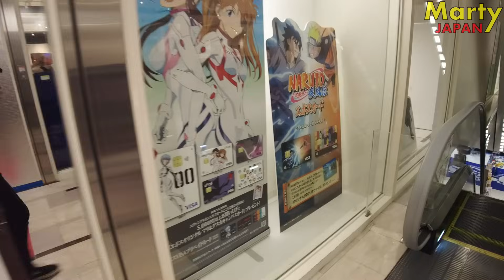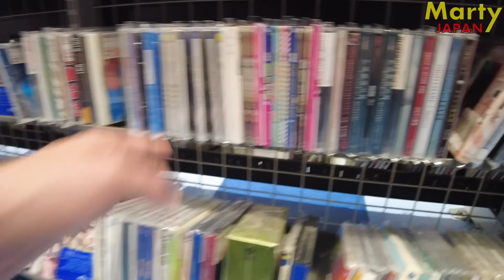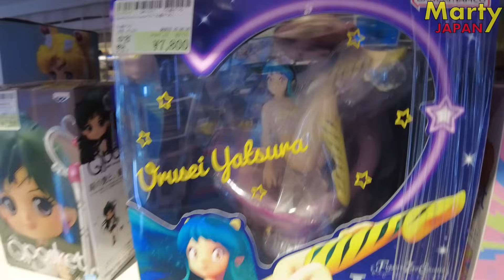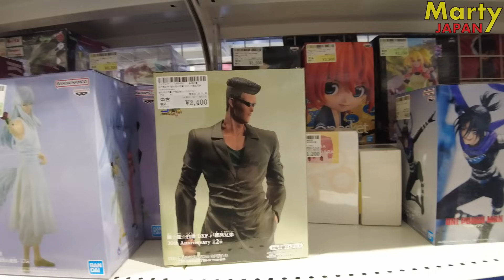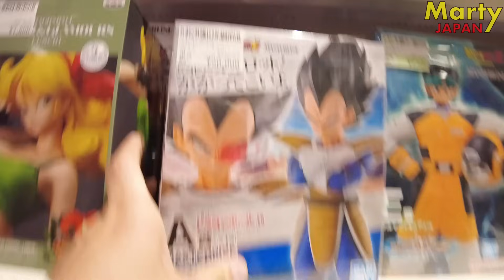Je TRAINE dans une BOUTIQUE de FIGURINES et RETRO GAMING à SHINJUKU ! - VLOG